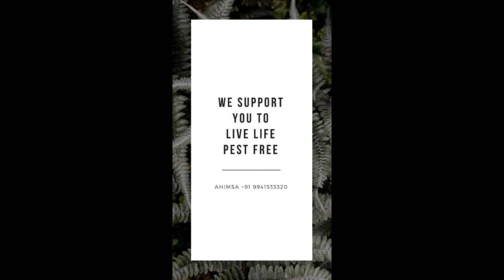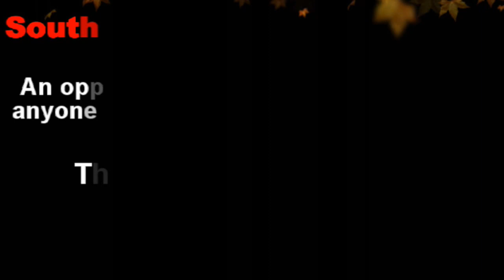TTV Dinakaran warns Madurai Aadheenam | sicp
TTV warns Madurai Aadheenam of legal action

Amma Makkal Munnetra Kazhagam leader T.T.V. Dhinakaran on Monday warned of taking legal action against Madurai Aadheenam Arunagirinatha Gnanasambanda Desikar for claiming that the party would merge with the All India Anna Dravida Munnetra Kazhagam.

The Aadheenam had recently said that the two parties would merge, and on Monday reiterated the same. Recalling that he had last month itself denied a similar statement made by the Aadheenam, Mr. Dhinakaran said, “After I had mentioned that, the Aadheenam should have realised the situation.” If the Aadheenam went about spreading such rumours, legal action would be taken against him, he said.

This News Covered From Madurai District Reporter (Tamil Nadu) From South Indian Crime Point Weekly.